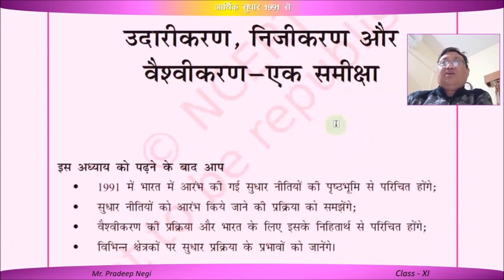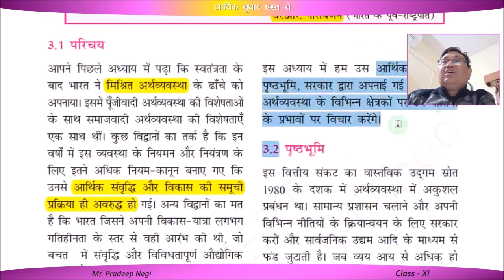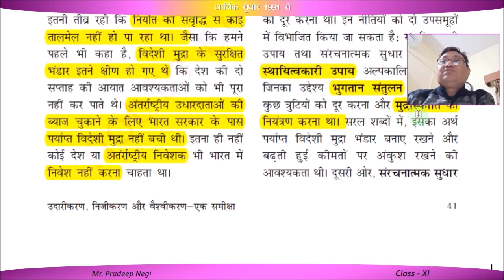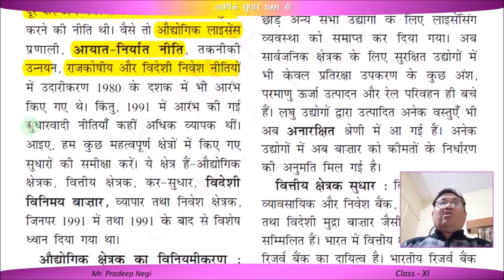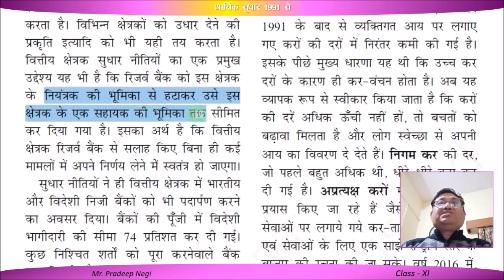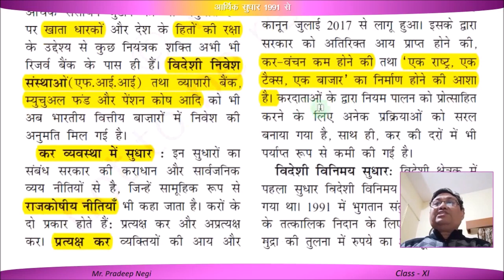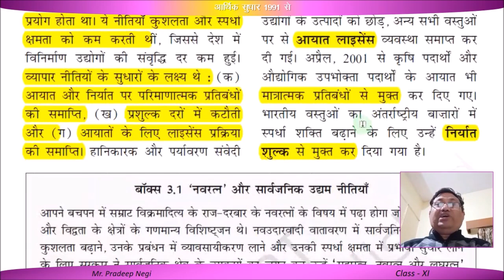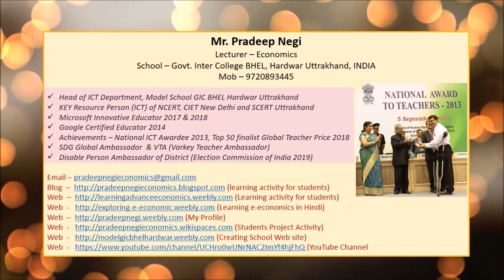आर्थिक सुधार 1991 से (उदारीकरण, निजीकरण, वैश्वीकरण) FOR CLASS XI ECONOMICS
भारत में आर्थिक सुधार क्यों आरंभ किए गए? (क) 1991 में भारत एक आर्थिक संकट का सामना कर रहा था। (ख) सरकारी राजस्व से अधिक सरकारी व्यय ने भारी उधारी को जन्म दिया। ... इस संकट का जवाब सरकार ने 1991 की नई आर्थिक नीति की उद्घोषणा करके दिया।
भारत ने 1980 के दशक में सुधारों को काफी मंथर गति से लागू किया था, लेकिन 1991 के भुगतान संतुलन के संकट के बाद यह मुख्यधारा की नीति बन गई। इसी साल सोवियत संघ के पतन ने भारतीय राजनीतिज्ञों को इस बात का अहसास करा दिया कि समाजवाद पर और जोर भारत को संकट से नहीं उबार पाएगा और चीन में देंग शियाओपिंग के कामयाब बाजारोन्मुख सुधारों ने बता दिया था कि आर्थिक उदारीकरण के बेशुमार फायदे हैं। भारत की सुधार प्रक्रिया उत्तरोत्तर और अनियमित थी, लेकिन इसके संचित (cumulative) प्रभाव ने 2003-08 में भारतf को चमत्कारी अर्थव्यवस्था बना दिया जहां सकल राष्ट्रीय उत्पाद की विकास दर 9 प्रतिशत और प्रति व्यक्ति वार्षिक सकल राष्ट्रीय उत्पाद विकास दर 7 प्रतिशत से ज्यादा हो गई।[1]
आर्थिक सुधार की दिशा में १९९१ से अब तक उठाये गये कुछ प्रमुख कदम निम्नलिखित हैं-
(१) औद्योगिक लाइसेंस प्रथा की समाप्ति,
(२) आयात शुल्क में कमी लाना तथा मात्रात्‍म तरीकों को चरणबद्ध तरीके से हटाना,
(३) बाजार की शक्तियों द्वारा विनिमय दर का निर्धारण (सरकार द्वारा नहीं),
(४) वित्तीय क्षेत्र में सुधार,
(५) पूँजी बाजार का उदारीकरण,
(६) सार्वजनिक क्षेत्र में निजी क्षेत्र का प्रवेश,
(७) निजीकरण,
(८) उत्पाद शुल्क में कमी,
(९) आयकर तथा निगम कर में कमी,
(१०) सेवा कर की शुरूआत,
नई आर्थिक नीतियों को तीन उपवर्गों में विभाजित किया गया
1. उदारीकरण
2. निजीकरण
3. वैश्वीकरण
1991 में आर्थिक सुधारों के बाद भारत एक ऊर्जावान, मुक्त बाजार लोकतंत्र के रूप में उभरा है। आज भारत वैश्विक सूचना अर्थव्यवस्था में एक शक्ति बन चुका है। पुराना केंद्रीयकृत, लालफीताशाही की बेड़ियों में जकड़ा राष्ट्र, जिसने हमारी औद्योगिक क्रांति की भ्रूण हत्या कर दी थी, का धीमे-धीमे पतन हो रहा था। किंतु चौंकाने वाली बात यह है कि शासन की सहायता से उभरने के बजाय अनेक रूपों में भारत शासन के सहयोग के बिना ही आगे बढ़ा है।
भारत की सफलता की गाथा के केंद्र में स्पष्ट तौर पर निजी उद्यमिता है। आज भारत बेहद प्रतिस्पर्धी कंपनियों, छलांग मारते शेयर बाजार और आधुनिक व अनुशासित वित्ताीय बाजार पर इतरा सकता है। आर्थिक सुधार के क्षेत्र में 1991 के बाद भारतीय सत्ता भी धीरे-धीरे रास्ते पर आ रही है। भारत में व्यापार बाधाएं और करों की दरे कम कर दी गई है, लालफीताशाही की जड़ता टूटी है, प्रतिस्पर्धा को बढ़ावा मिला है और शेष विश्व के लिए इसने अपने दरवाजे खोले है।
हमारे सुधारों के संबंध में एक पहेली यह है कि 64 देशों में इसी प्रकार के आर्थिक सुधार शुरू हुए किंतु भारत ही विश्व की दूसरी सबसे तेजी से बढ़ती अर्थव्यवस्था क्यों बना? मैं निश्चित तौर पर नहीं बता सकता कि किसी के भी पास इस सवाल का जवाब है। मैं केवल अनुमान लगा सकता हूं-अगर आप ऐसे समाज में सुधार चला रहे है, जहां विभिन्न समूह और समुदाय पूंजी कमाना और उसे संभालना जानते है, तो सुधारों की धूम मचनी ही है। हम भाग्यशाली है कि भारत में वैश्य समुदाय मौजूद है। हमारी विकृत जाति व्यवस्था से ही हमें प्रतिस्पर्धी लाभ मिला है। इसीलिए मुझे यह देखकर हैरानी नहीं हुई कि फो‌र्ब्स की अरबपतियों की सूची में पचास प्रतिशत से अधिक भारतीयों के उपनाम वैश्य थे।
दुर्भाग्य से, पिछले 20 सालों से हम निजी सफलता और सार्वजनिक विफलता के साक्षी रहे है। निजी क्षेत्र ने उदारीकरण का प्रत्युत्तार दिया है। जैसे ही बंदिशें हटाई गईं इसने विश्व स्तर के दर्जनों उद्यमी पेश कर दिए। कोई कल्पना भी नहीं कर सकता था कि यह सब इतनी जल्दी हो जाएगा। जैसे ही सरकार व्यवसाय चलाने की जिम्मेदारी से मुक्त हुई, यह अपेक्षा की जाने लगी कि अब यह सुशासन और ढांचागत सुविधाएं मुहैया कराने पर ध्यान केंद्रित करेगी। किंतु यह अपेक्षाओं पर खरी नहीं उतरी। अगर सरकार गरीबों को उच्च श्रेणी की शिक्षा और स्वास्थ्य सेवाएं उपलब्ध कराती, तो हमारी संवृद्धि स्वत: ही समावेशी हो जाती। अगर देश में सुशासन होता तो हमें भ्रष्टाचार के नित नए खुलासे देखने को नहीं मिलते। शासन में हर स्तर पर खामियां है और इसका सबसे अधिक नुकसान गरीबों को उठाना पड़ा है। यही नहीं, शासन की विफलता के कारण ही सुधार भी पूर्णता हासिल नहीं कर पाए है। अगर हम कृषि, निर्माण और ऊर्जा क्षेत्र में सुधार लागू कर पाते तो इतना भ्रष्टाचार न होता। कुछ विश्लेषकों का कहना है कि हमारी अर्थव्यवस्था रात को बढ़ती है, जब सरकार सोई रहती है।
भारत के विपरीत चीन के उदय में शासन का पूरा सहयोग रहा है। एक चीनी उद्योगपति ने मुझसे कहा कि भारत का उदय एक हाथ बंधा होने के बावजूद हुआ है। इसलिए हमारे सामने असली काम है कि सरकार को किस प्रकार जिम्मेदार बनाया जाए। अब हमें आर्थिक विकास से भी अधिक प्रशासन,
VIDEO  CREATED BY PRADEEP NEGI, LECTURER – ECONOMICS, GOVT INTER COLLEGE BHEL HARIDWAR INDIA